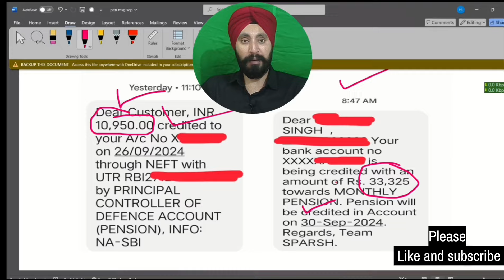sparsh pensioners के लिए खुशखबरी/ September महीने की पेंशन का मैसेज आया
About :- स्पर्श पेंशनर आपके लिए बहुत ही खुशी की बात है आपका एरिया और बड़ी हुई पेंशन के जो मैसेज है वह आना शुरू हो चुके हैं और काफी जो पेंशनर्स है उनके पास मैसेज पहुंच चुके हैं और बाकियों के अभी आना बाकी है।